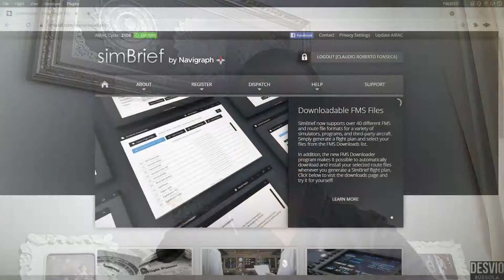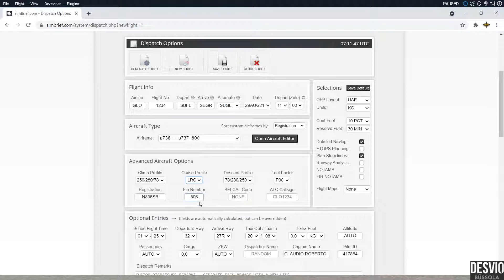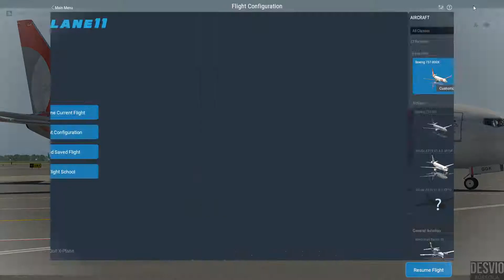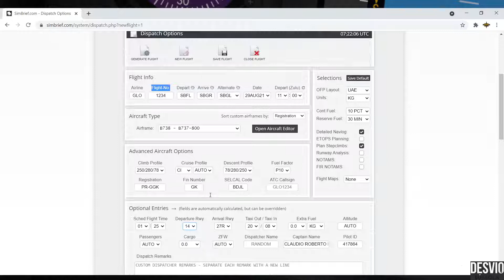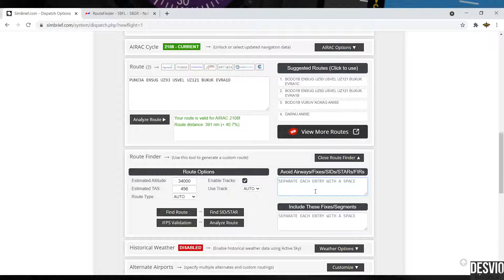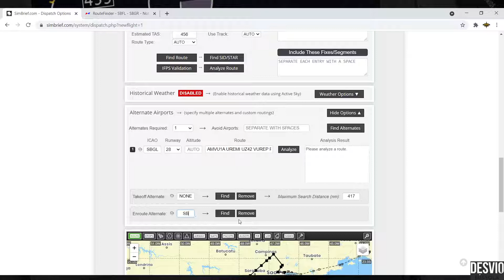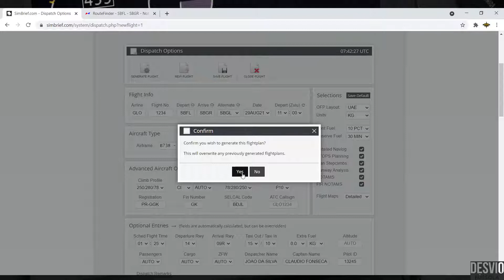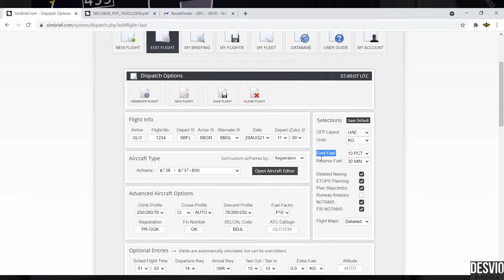Tutorial SIMBRIEF .com! Como fazer seleções reais para meu voo!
Bem vindos ao canal Desvio Bússola!
Meu nome é Claudio Fonseca e atualmente voo o Boeing 777 como Co-Piloto.
Vou ler todas as mensagens do chat ao-vivo e os comentários (talvez eu esteja um pouco ocupado agora, mas já já eu lhe respondo).

Abaixo um pouco da minha experiência real (por ordem cronológica):
(Atualizado até 30 de Maio de 2021)

Licença de Piloto Privado - Avião
Licença de Piloto Comercial - Avião
Habilitação em Voos por Instrumentos
Professor de Regulamentos de Tráfego Aéreo
Bacharel em Ciências Aeronáuticas
Coordenador de Curso Téorico para PP e PC/IFR
Licença de Instrutor de Voo - Avião
Instrutor de Simulador IFR
Licença de Piloto Privado - Planador
Habilitação em Piloto Rebocador de Planador
Instrutor de Voo Visual
Instrutor de Voo por Instrumentos
Habilitação Multimotor - Avião
Jet Trainer - Airbus 320
Inglês ICAO 4
Checador PP/PC/IFR
Copiloto Boeing 737NG
Piloto de Linha Aérea
Copiloto de Boeing 777
Inglês ICAO 5

Aeronaves Voadas:
Simulador de Voo - 436 horas
Nhapecam - 16 horas - 24 reboques
Quero-Quero - 6 horas - 5 reboques
Aero Boero 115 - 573 horas
Aero Boero 180 - 52 horas
Paulistinha - 134 horas
PA18 - 4 horas
Tupi - 392 horas
Sêneca - 42 horas
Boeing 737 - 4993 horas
Boeing 777 - +3400 horas (atualmente)

Países que operei (pouso ou decolagem):
Primeiro voo: 27 de Setembro de 2003
Pousos e Decolagens: 6091